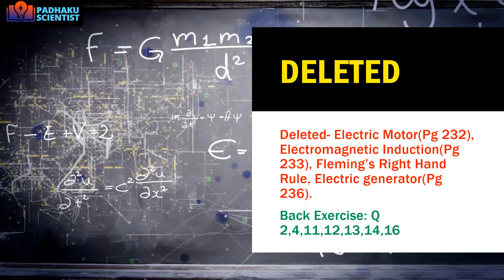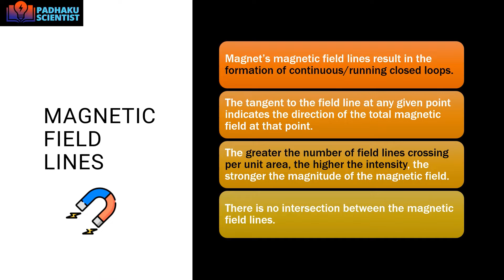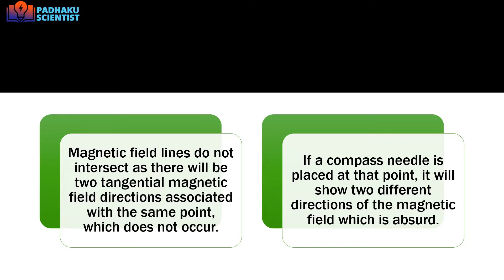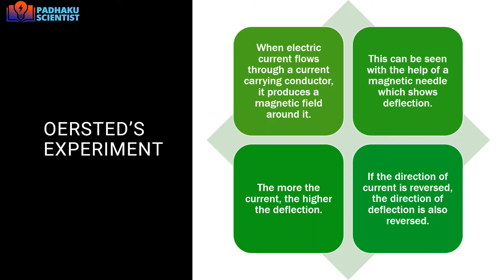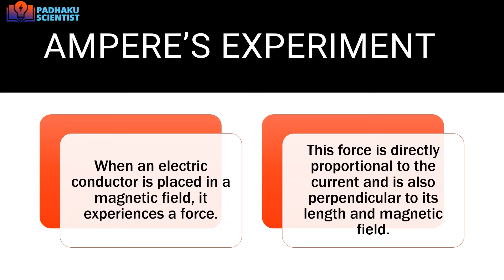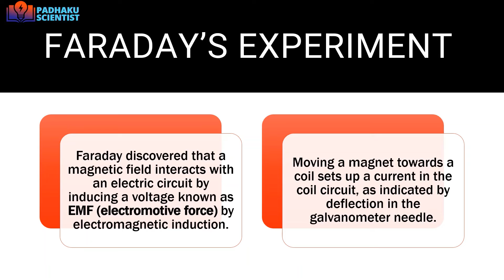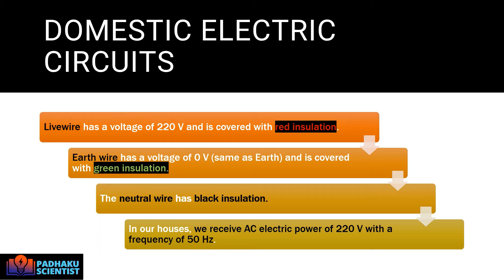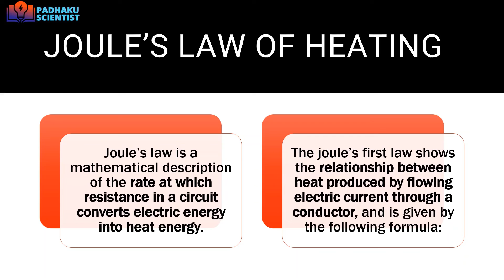Magnetic Effect of Electric Current | Class 10 Physics Chapter 4 - Full NCERT Covered Notes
In this video, we will cover the important concepts of magnetic effect of electric current for Class 10 science. We will start with an introduction to magnets and the different types of magnets. We will then move on to discuss the relationship between electricity and magnetism and how an electric current can produce a magnetic field.

We will also cover the concept of electromagnetic induction and how it is used to generate electricity. We will explain the working of electric motors, generators and also Transformer.
This video is perfect for students of Class 10 studying science or anyone who wants to learn more about the magnetic effect of electric current. We will also provide examples and illustrations to help you understand the concept better. So, join us as we explore the world of electricity and magnetism and learn how they interact to produce the magnetic effect of electric current.

Hey guys! Welcome to Padhaku Scientist

Topics Covered-
Introduction
Magnetic Field and Field Lines
Magnet
Bar magnet
Magnetic field
Magnetic field lines
Magnetic field lines for a closed loop
Iron filings test around a bar magnet
Magnetic Field Due to a Current Carrying Conductor
Oersted’s experiment
Electromagnetism and electromagnet
Magnetic field due to a straight current carrying conductor
Magnetic field due to current through a circular loop
Magnetic field due to current in a solenoid
Force on a Current Carrying Conductor in a Magnetic Field
Ampere’s experiment
Fleming’s left-hand rule
Electromagnetic Induction and Electric Generators
Faraday’s experiment
Domestic Electric Circuits
Fuse
Domestic electric circuits
Power loss in transmission
Joule’s Law of Heating

Regards,
Padhaku Scientist